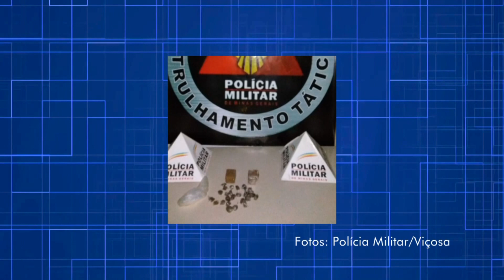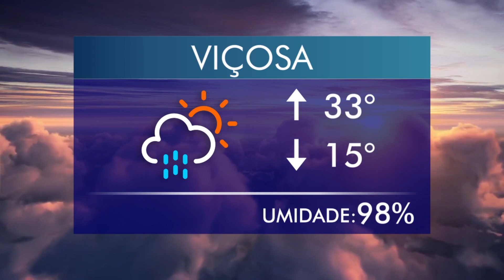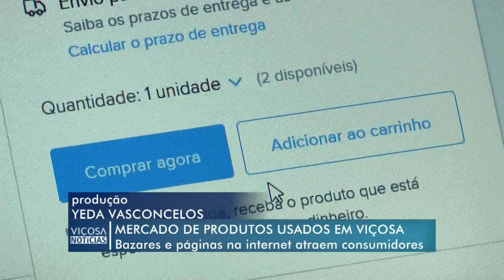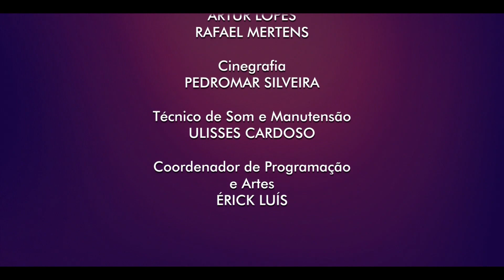VIÇOSA NOTÍCIAS - 22/04/2019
° Acidente no bairro Santa Clara;
° As ocorrências policiais do fim de semana;
° Previsão do tempo para terça;
° Bairro Bom Jesus recebe Prefeitura Itinerante;
° Mercado de produtos usados em Viçosa.